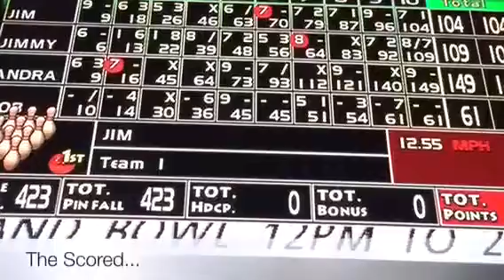Bowling Blind ...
Just a video of how with the help of my friends I was able to bowl again after I completely lost my sight.

Life's blessings...